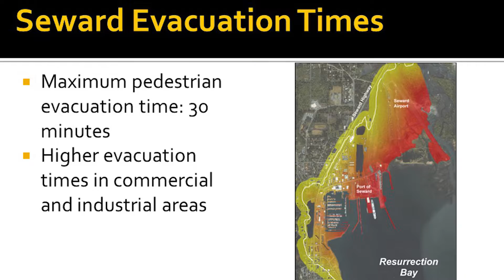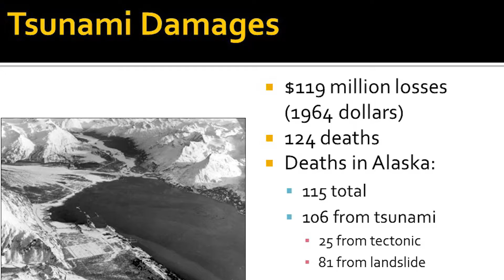Beating the Wave: Tsunami Safety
More and more people in the United States and the world are building homes and businesses near the coast. The result: more people are exposed to coastal hazards such as tsunamis.